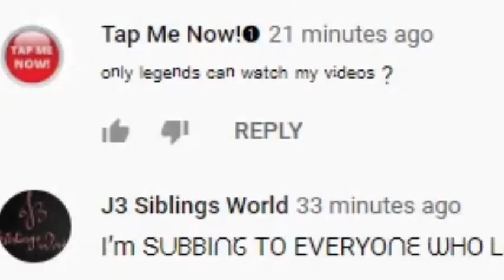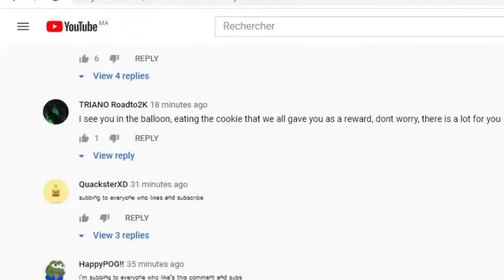Comments bot in a nutshell